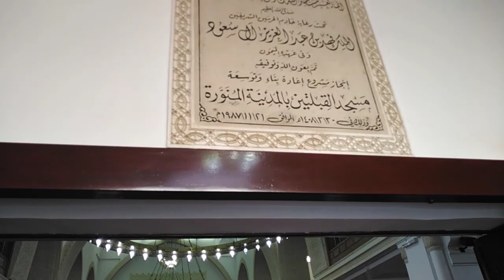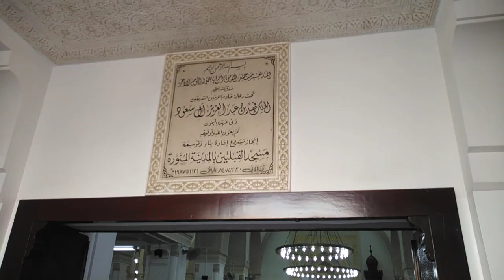Joining Maqbool Bhai on His Exciting Journey to Qiblatain Masjid in Madinah!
Maqbool Bhai vlog
قبلتین Masjid qiblatain Madinah Saudi arabia vlogs| Today Ziarah qibalatain Masjid @maqboolbhaivlogs
History of Masjid Two qiblawa
Madinah al Munawara Saudi Arabia